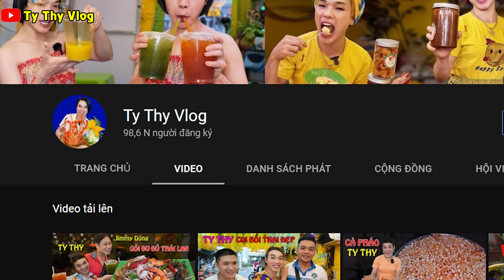MẮM CHƯNG CÁ LÓC thơm ngon giúp TY THY thu tiền triệu mỗi ngày - Ty Thy Vlog Gỏi đu đủ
Ẩm thực Cha Rồng, Món ăn ngon Sài Gòn: Gỏi đu đủ Ty Thy, Bắp nướng Tây Thy,  Bánh tráng trộn DIVA Cát Thy

Gỏi đu đủ Ty Thy: 2B Bến Phú Lâm, Quận 6, bán từ 12h đến 22h hằng ngày.
(có đặt qua App Shopeefood nha các bạn ơi)
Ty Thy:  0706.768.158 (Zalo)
Mr. Hùng tư vấn mỹ phẩm: 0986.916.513 (Zalo)

Xin cám ơn các bạn đã xem và ủng hộ kênh Ty Thy Vlog
Bản quyền thuộc về Ty Thy Vlog